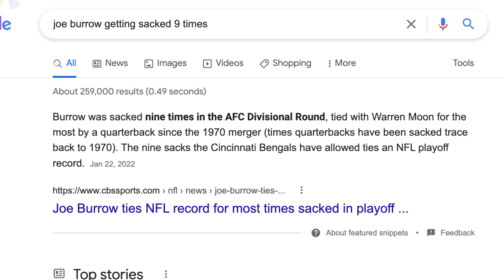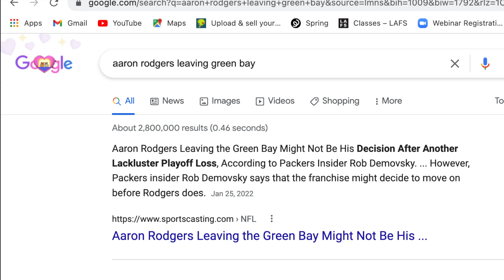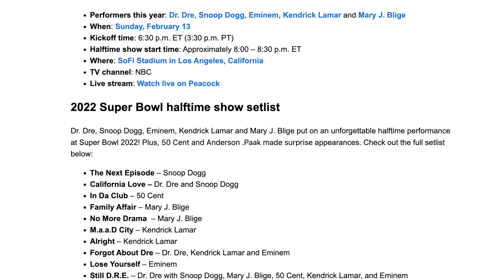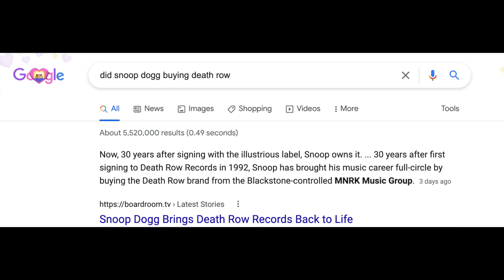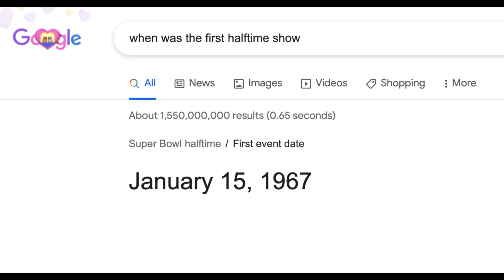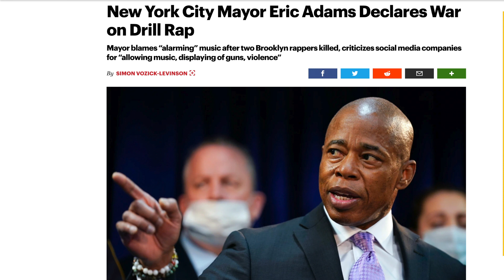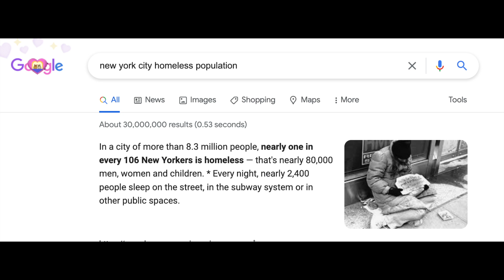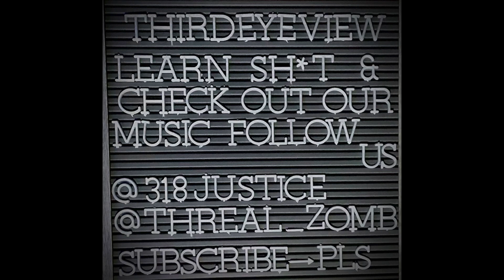Super Bowl LVI & Halftime Show Predictions | NYC Mayor's War On Drill Rap & COVID19- ThirdEyeView #5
MY MAN JOE BURROW!!! Welcome back to another episode of ThirdEyeView. In this video we discuss our Super Bowl LVI predictions & what to expect at The Pepsi Halftime Show. The new war being declared by NYC Mayor on DRILL RAP after 2 rappers were murdered. We attempt to answer the question that has plagued fans for years. Why the hell does Sam Bradford suck? With many more topics! Then we threw a little COVID talk at the end cause we all love that. I hope you all enjoy the podcast.

Hit me up if you want to come on the show and showcase your talent. Anyone is welcome we aren't above nothing.

All we want is to make it and for our families to eat good. Help Us Do That.

DON'T MISS OUT ON MERCH!! More items dropping soon!

All of our music is on Spotify & Apple Music

Make sure to check out Next Generation studios music and the one and only Joey Nieves

We hope you guys enjoyed we can't grow without you guys!

This is a ThirdEyeSharp Production
THESE ARE JUST OUR OPINIONS AND OUR VIEWS